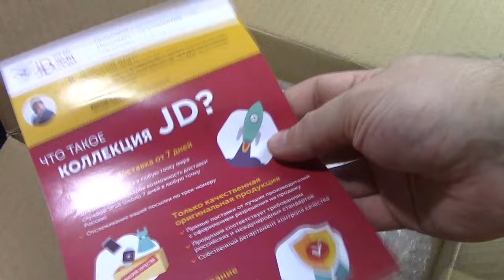Замена дисплея ZTE Nubia Z5s mini. Купить запчасти на Aliexpress